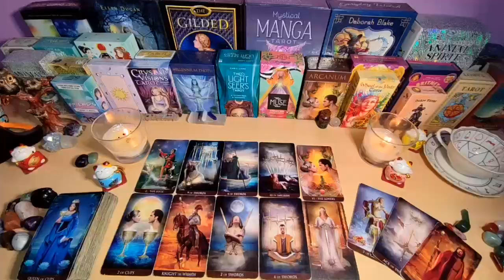GEMINI 💖 "IF YOU THINK THEY ARE NOT INTERESTED, THINK AGAIN"💗😆JULY 2024 LOVE TAROT READING 🔥🔥